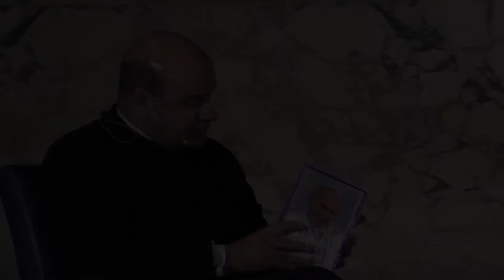Be Not Afraid: An Evening with George Weigel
The biographer of John Paul II sat down with Father Raymond J. de Souza to discuss conversation, conviviality, and calling.
This event took place on March 17, 2015, and was hosted by Convivium Magazine at Tyndale University and Seminary's Bayview Chapel. Find out more at conviviummagazine.ca